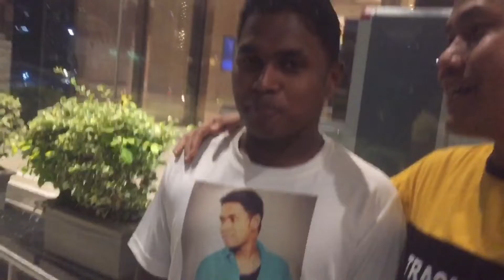Night || Dinner || Kana Khaya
Night Dinner ||